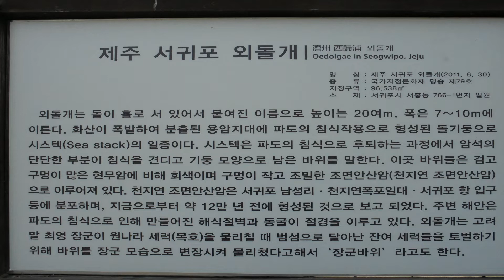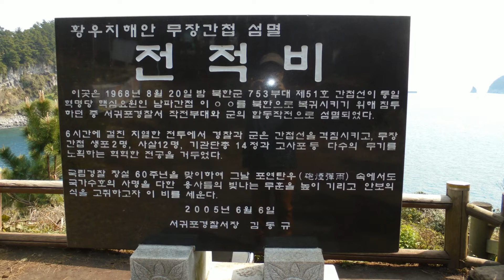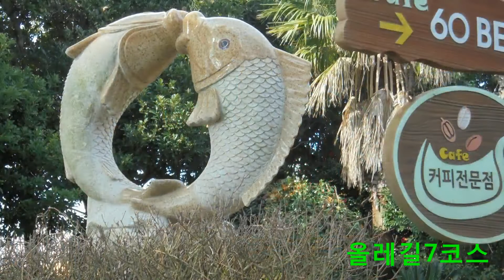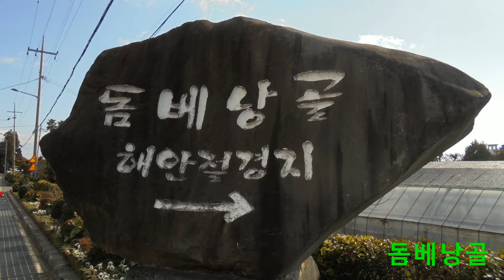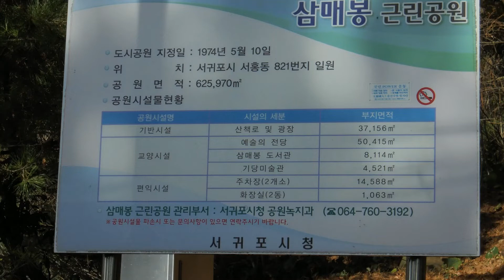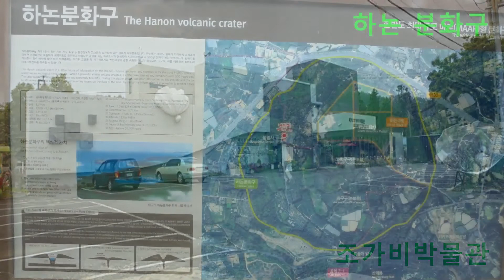제주도 권역별 관광 여행 네번째..외돌개,황우치해안,선녀탕,신선바위,올레 7코스산책로,삼매봉,돔베낭골,예술의전당,세계조가비박물관,기당미술관,하논분화구,봉림사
제주도 전체를 33개구역으로 나눠서 구역별로 관광할수있도록 관광지를 안내...
관광지명과 대표사진으로. 자세한 설명은 지명으로 검색하면 제주도관광의 완성..